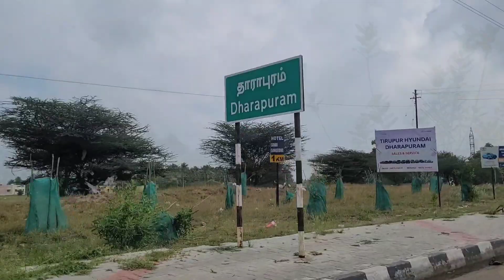My First கார்த்திகை தீபம்